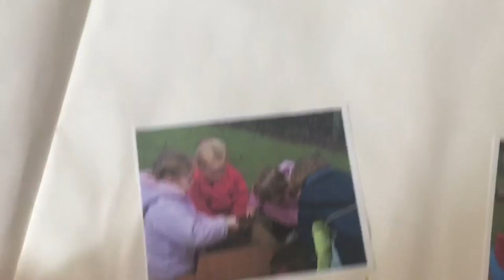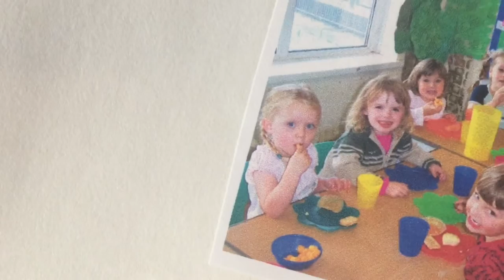SUMMER WEEKLY VLOG! -fourleafvlogs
FAQ's:

- I use my iPhone 6 to film with

What do you use to edit with?
- I use the iMovie app on my phone!